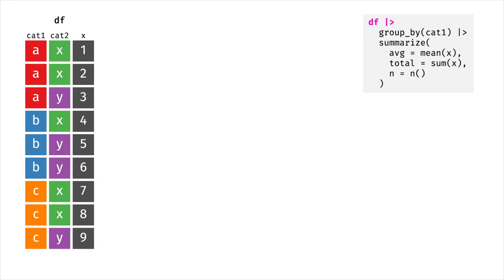Animation of dplyr's group_by() and summarize()